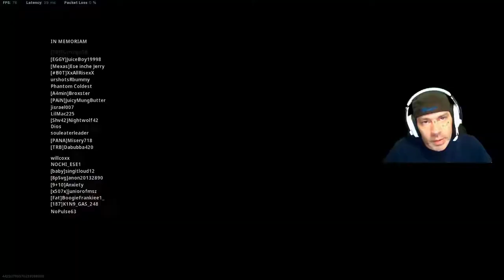Intoxicated Solo Win!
The Trademark Life
Warzone commentary during a solo win... while intoxicated!! I do not recommend playing like this. Interestingly, you can see how intoxication impacts gameplay.

Negative impacts include slow response time, poor map/minimap awareness, bad or delayed decisions, forgetfulness, sluggish aim, tired persona on camera, impatience, and even lack of enthusiasm. I still got my points across in the video and landed a win. If I can do it in an inebriated state then surely YOU can do it SOBER!